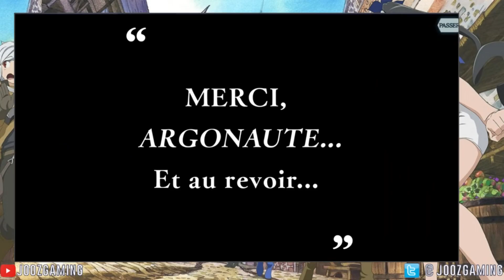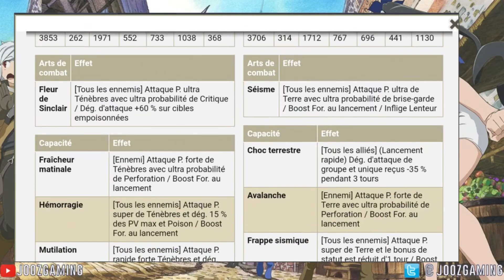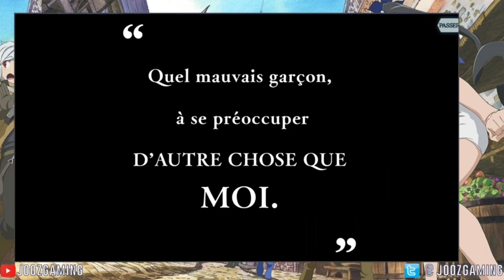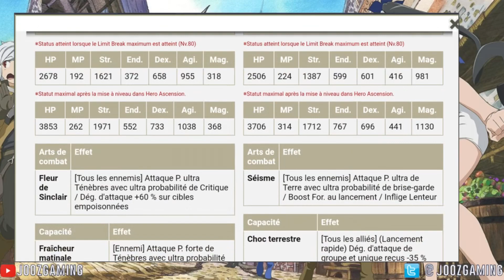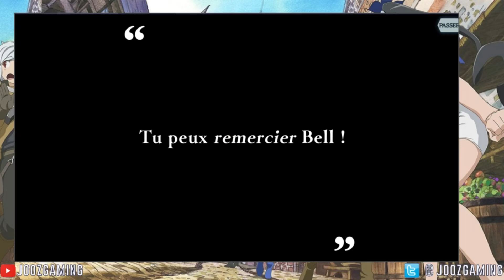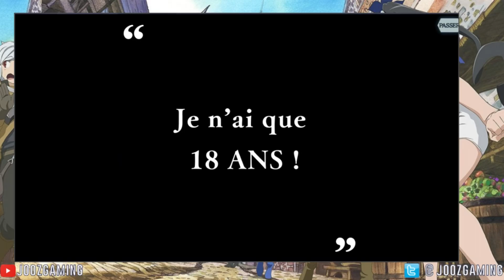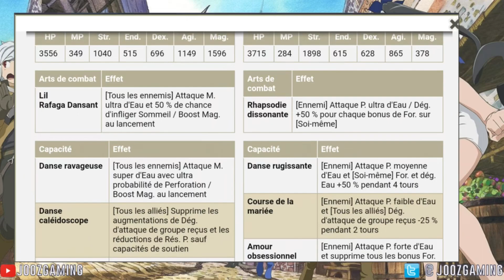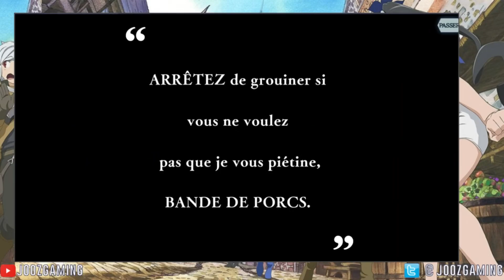[FR] 06: Il pleut des 4 étoiles! | Danmachi MEMORIA FREESE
C'est le début de l'aventure sur le jeu en compagnie de Mrjo!
Invocations!
J'espère que la vidéo vous plaira, n'hésitez pas à liker, commenter et de cliquer sur la cloche de notification :)

Bon visionnage